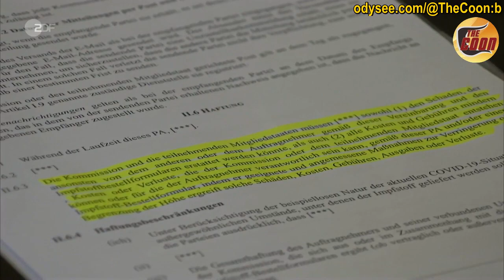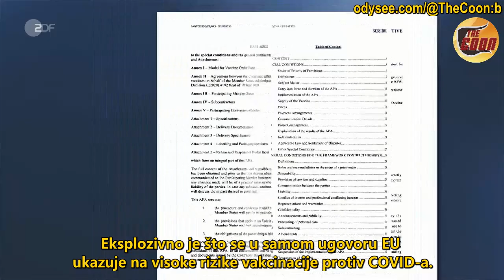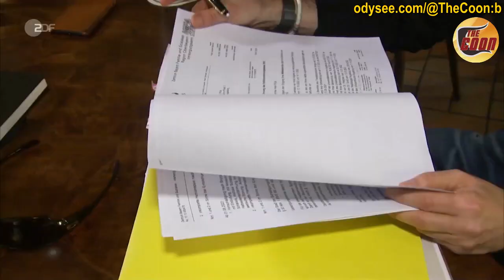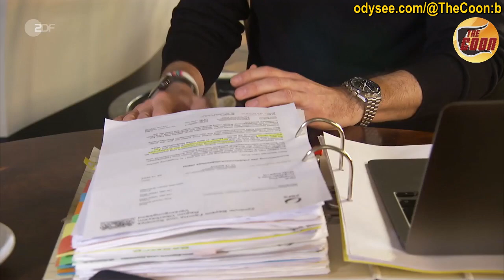Nakon 3 godine priznaju: Ugovor EU i proizvođača vakcina je skandalozan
Ovo je vjerovatno najvažniji post-plandemijski prilog i izvještaj na jednoj nacionalnoj televiziji (ZDF, Njemačka), koja sa zakašnjenjem od 3 godine objavljuje da je ugovor EU i proizvođača tzv. vakcina u najmanju ruku skandalozan.

Ugovorom EU i dobavljača injekcija, koji prema advokatu Joachimu Cäsar-Preller odiše strahom od ozbiljnih nuspojava, svaka država članica sudionica se obavezala da će "obeštetiti dobavljača i čuvati ga neoštećenim u vezi svih nastalih obaveza", što u prijevodu znači da će naknade za štete, naknade za bol ili pravne troškove svakako snositi porezni obveznici... Genijalno...

Budući da su političari obmanjivali ljude i ove štetne injekcije, bez ikakvih činjeničnih dokaza, opisivali kao "učinkovite" i "sigurne", prekršili su Zakon o lijekovima, "koji zabranjuje širenje bilo kakvih lažnih informacija u vezi lijekova na tržištu" – Tobias Ulbrich, advokat.

Jedna od žrtava ove obmane bio je i Christian Pülz iz Augsburga, koji je nakon injekcije pretrpio tzv. vensku trombozu i po život opasno moždano krvarenje. Glavni odlomci njegove priče su prikazani u drugom dijelu videa...